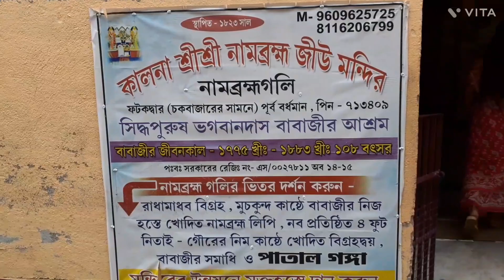Ambika Kalna Shri Ramakrishna Sarada, Patal Ganga,Gopal Temple Travel, W B, India ।